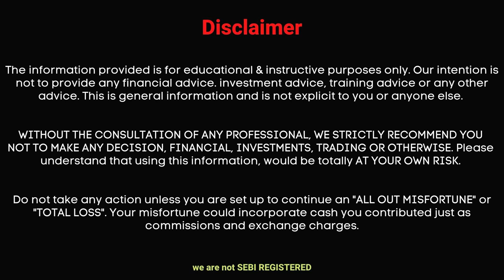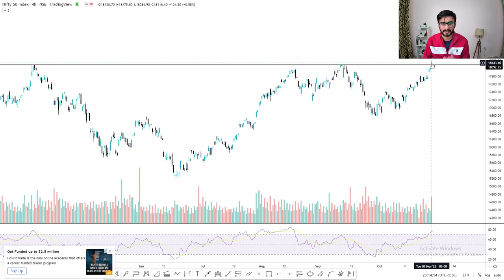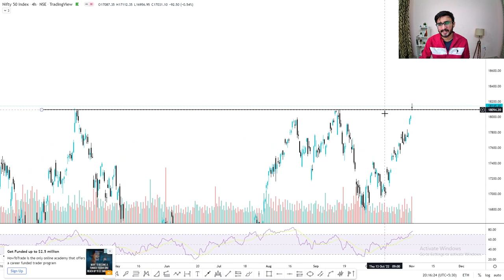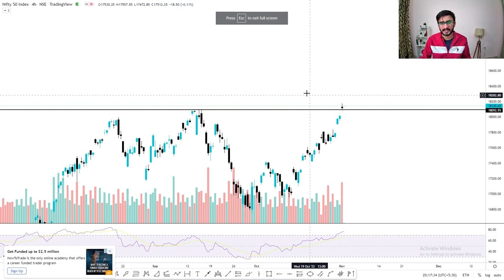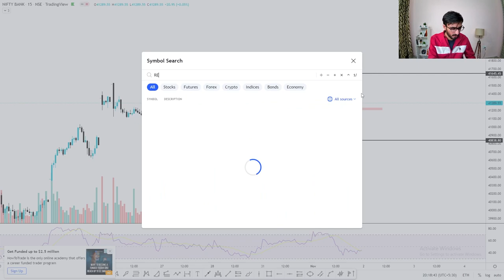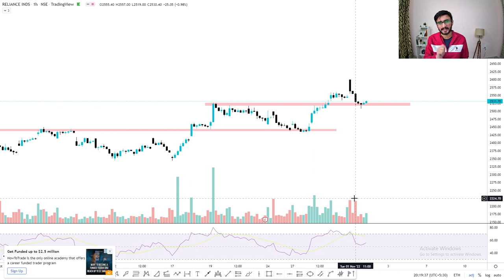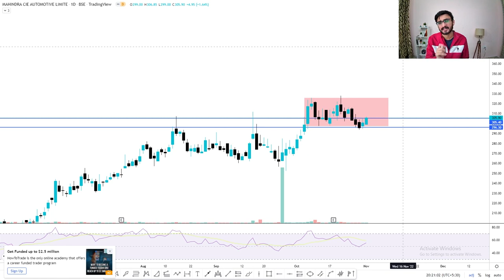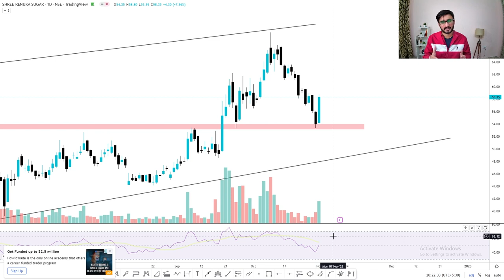Daily Intraday Calls For Tomorrow | 3 Jackpot Intraday Trading Tips | 02nd November 22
Other Information !!

Live Nifty/ Bank Nifty Levels and Target and Technical Analysis for 02nd November  22. also options strategy for "NIFTY/BANK NIFTY ".and STOCKS.

1. RELIANCE

2. MAHINCIE

3. RENUKA